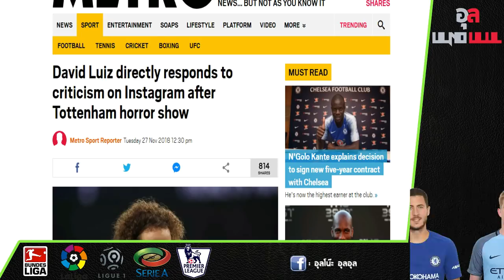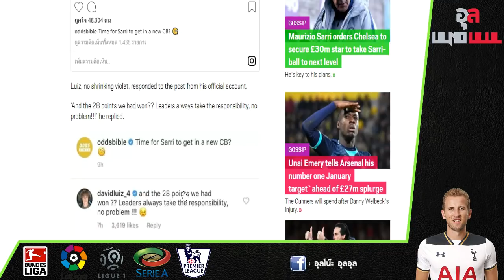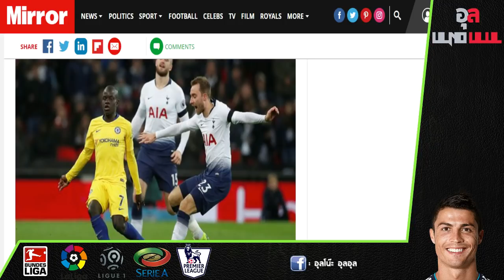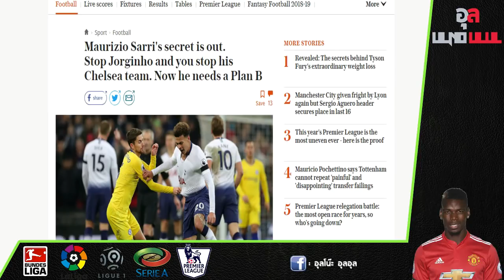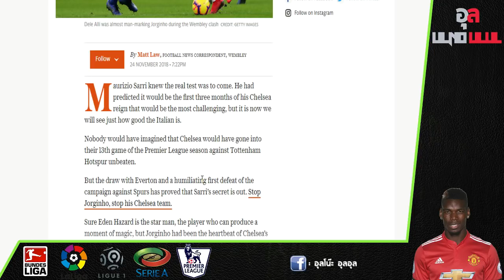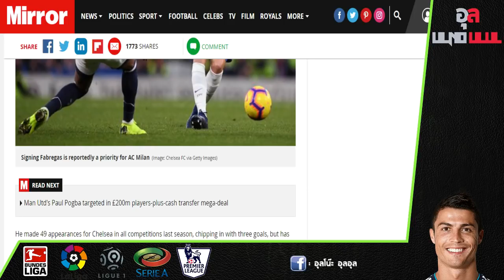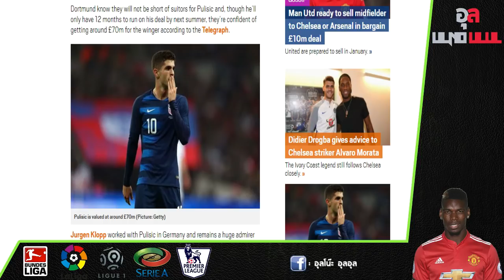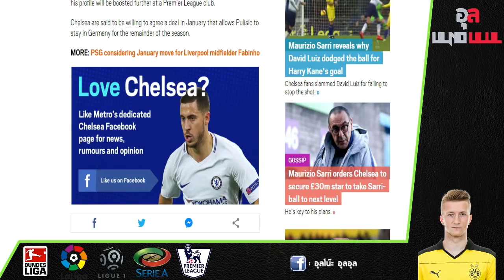อัพเดทข่าวเชลซี : ลุยส์ โดนวิจารณ์ฟอร์ม, ลองเปลี่ยนตำแหน่ง ก็องเต้ และ 3 นักเตะเตรียมไปมิลาน